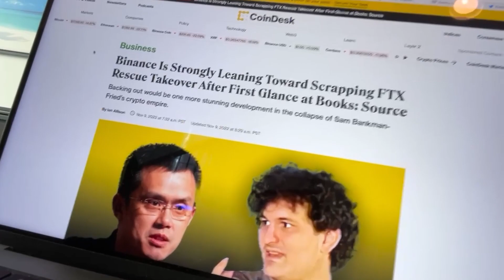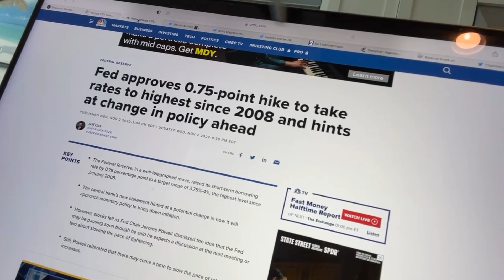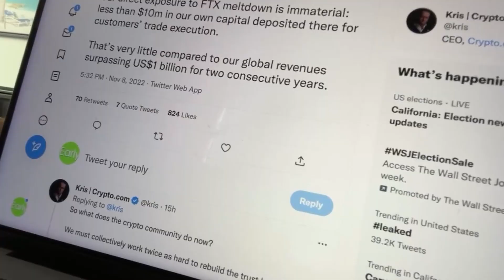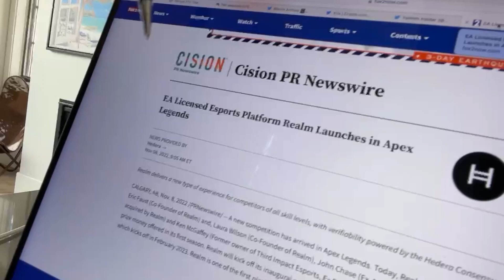🚨CRYPTO NEWS DAILY - EP.227 - SOL | BTC | FTM | BNB | CRO | HBAR